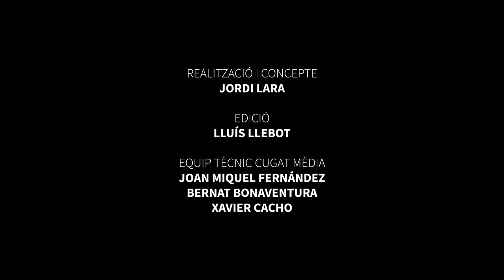Josep Pedrals diu Joan Perucho